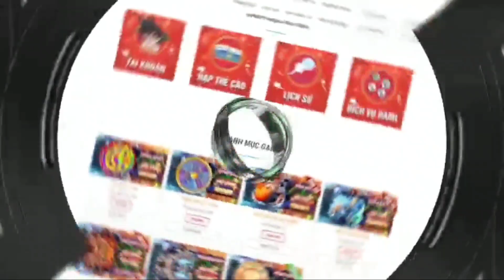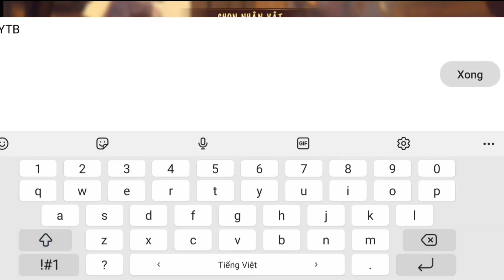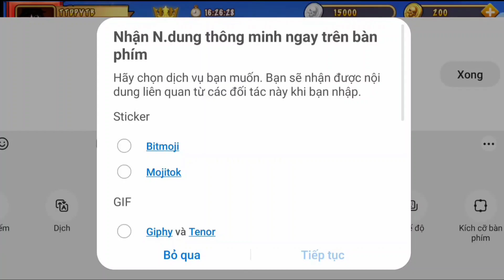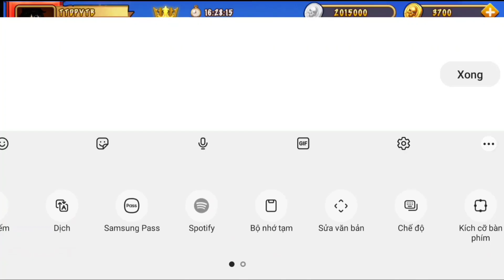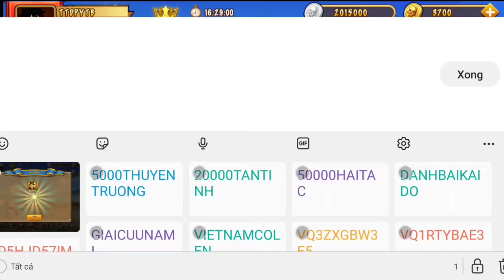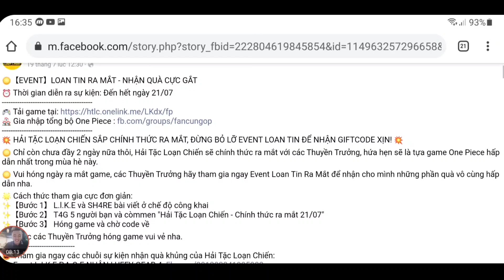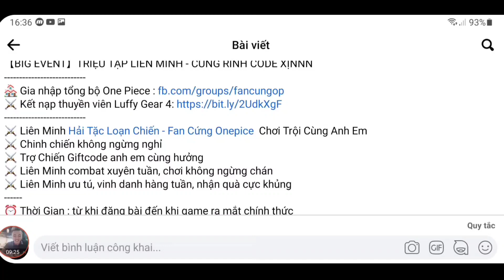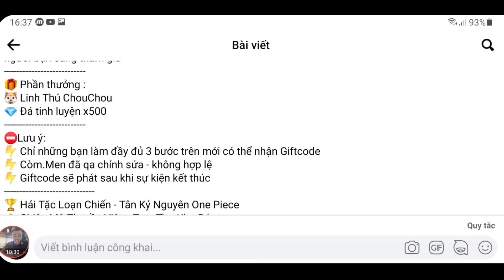18 Code Hải Tặc Loạn Chiến Mới Nhất Và Cách Nhập Code | Nhận Ngay Sabo Và Quà Khủng | ttđp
18 Code Hải Tặc Loạn Chiến Mới Nhất Và Cách Nhập Code | Nhận Ngay Sabo Và Quà Khủng | ttđp
1 like, 1 comment, 1 share là động lực giúp mình làm những vidieo tiếp theo!
5000THUYENTRUONG
20000TANTINH
50000HAITAC
DANHBAIKAIDO
GIAICUUNAMI
VIETNAMCOLEN
VQ3ZXGBW3E5
VQ1RTYBAE3
VQ5HJD57IM
VQ2HJ57HAS
VQ4DFX3CVK